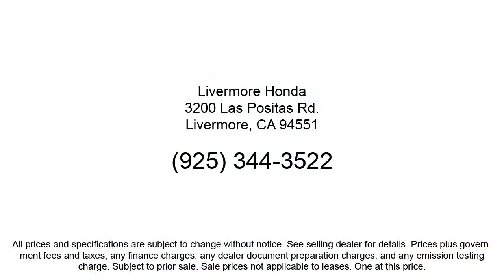2022 Honda Accord Touring 2.0T Sedan Livermore Pleasanton Dublin Tracy Fremont San Ramon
2022 Honda Accord Touring 2.0T Sedan Stock Number: H02532 Vin:1HGCV2F94NA002532.
Livermore Honda New is proudly serving our friends and neighbors in Livermore, Pleasanton, Dublin, Tracy, Fremont, and San Ramon. or give us a call at {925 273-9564} for more information about this or any of our other vehicles. Livermore Honda New
3200 Las Positas Road